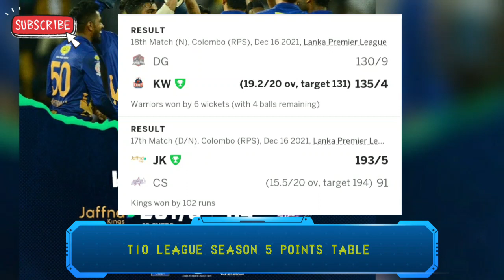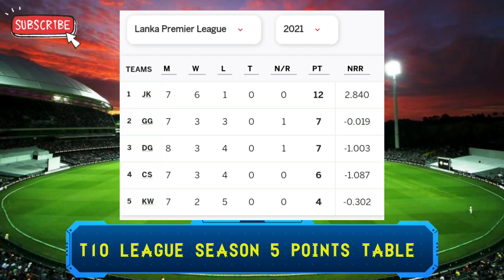Lanka Premier League 2021 Points Table After Match 18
My Dear Friends in this Video we will talk about latest points table after match 18 of LPL 2021

For More and Latest Update
Thanks

Points Table After Match 18

Fellow Me